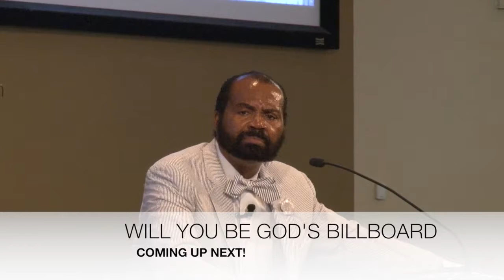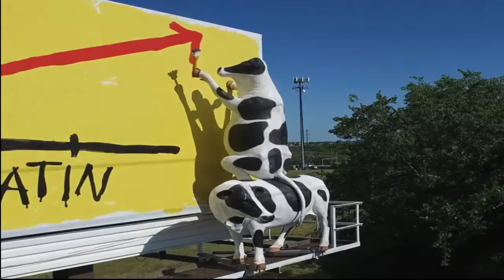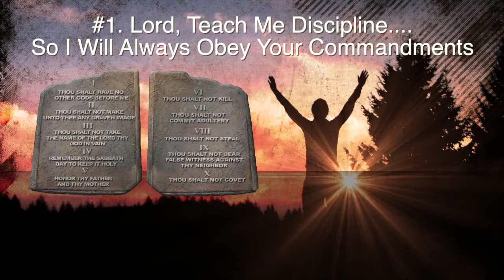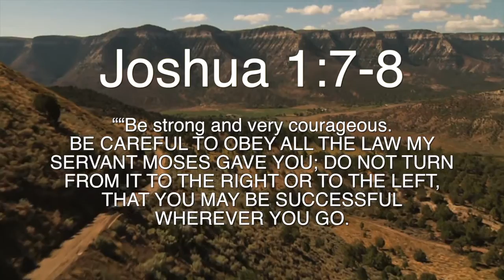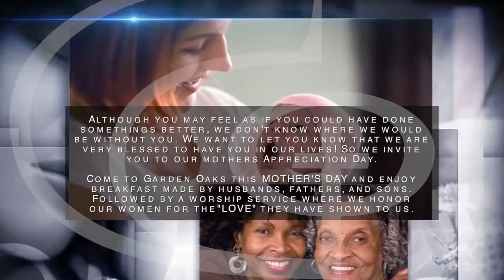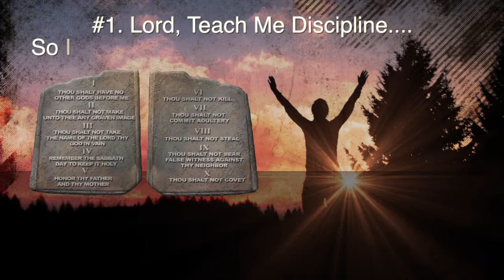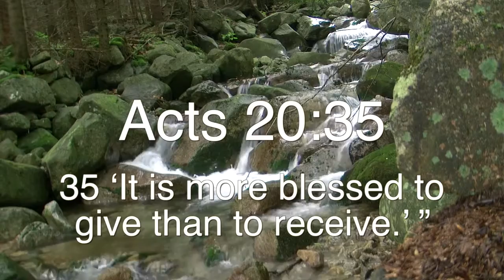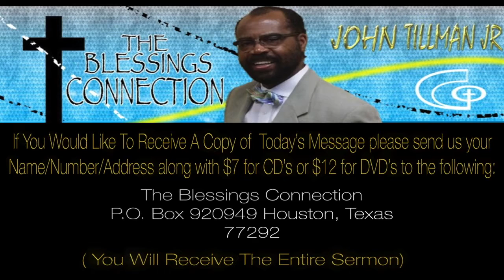Will You Be God's Billboard? Part2